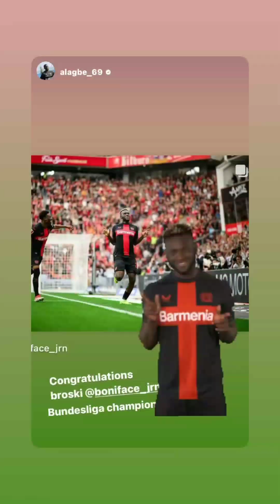Bayer Leverkusen champion meister Bundesliga. Leverkusen şampiyonluk kutlamaları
Bayer Leverkusen Bundesliga